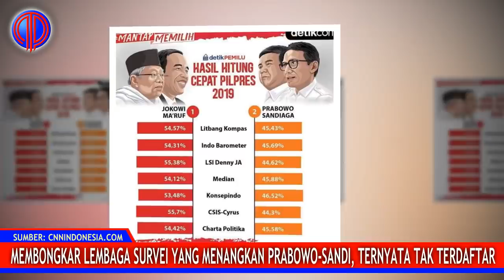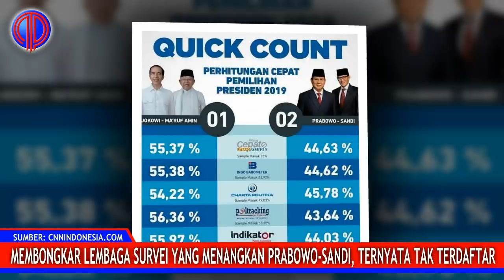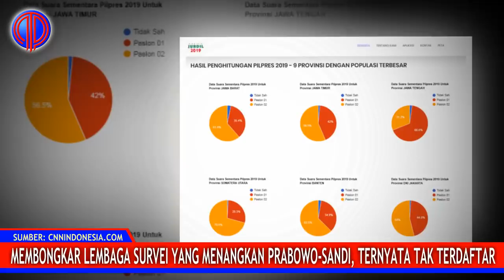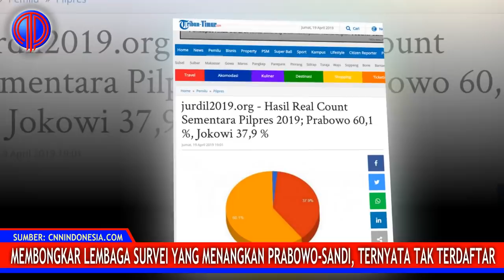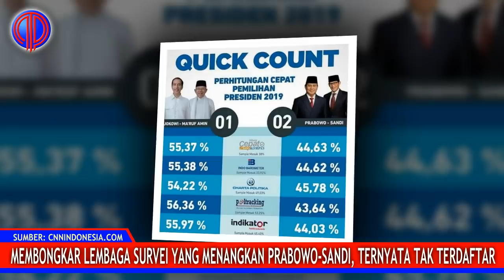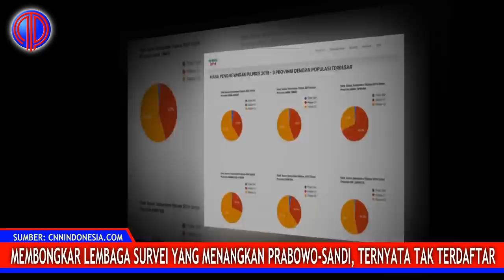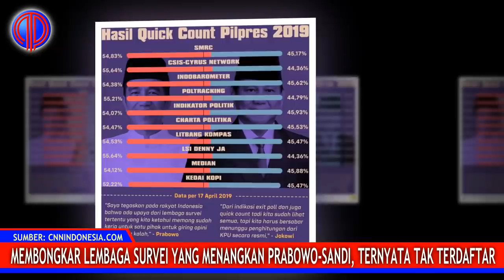Memb0ngk4r Lembaga Survei yang Menangkan Prabowo-Sandi: Ternyata Tak Terdaftar di KPU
Hari pemungutan suara Pilpres 2019 sudah berlangsung. Satu persatu hasil hitung cepat atau quick count, exit poll, hingga real count berseliweran.

Dari hasil quick count enam lembaga survei yang dipantau oleh CNNIndonesia.com seperti Litbang Kompas, Indo Barometer, LSI Denny JA, Median, Kedai Kopi dan CSIS, pasangan calon nomor urut 01 Joko Widodo-Ma'ruf Amin unggul dari pasangan nomor urut 02 Prabowo Subianto-Sandiaga Uno dengan angka rata-rata di atas 54 persen. Tak cuma itu, ada 4 lembaga survei terepercaya lainnya yakni, Poltracking, Indikator Politik, Charta Politika, dan Syaiful Mujani Research and Consulting (SMRC) juga mnyuguhkan angka yang tak jauh berbeda.

Berbanding terbalik dengan 10 lembaga survei tersebut di atas, berdasarkan real count internal Badan Pemenangan Nasional (BPN) Prabowo-Sandiaga, paslon nomor urut 02 itu mengaku mendapat perolehan suara 62 persen. Ia pun menggelar sujud syukur atas klaim kemenangan itu.

"Saya yakin ini hasil dari ahli statistik dan ini tidak akan berubah banyak," kata Prabowo, Rabu (17/4).

Menurut Prabowo, perolehan suara itu berdasarkan suara yang diambil dari 320 ribu Tempat Pemungutan Suara (TPS) Pemilu 2019 atau sekitar 40 persen.

Selain hasil dari real count internal, Prabowo juga dimenangkan oleh salah satu lembaga bernama 'Jurdil 2019'. Dilansir dari tribunnews.com, berdasarkan perhitungan Jurdil 2019 dari 1.575 TPS di 34 provinsi per Jumat, 19 April 2019 19:01 WIB, Prabowo-Sandiaga diklaim mendapat 60,1 persen suara, sementara Jokowi-Ma'ruf hanya 37,9 persen.

Proses pembuatan video telah melewati riset mendalam dan bersumber dari media kredibel seperti detik.com, kompas.com, merdeka.com, tempo.co, republika.co.id, tribunnews.com, cnnindonesia.com, seword.com dan media terpercaya lainnya.